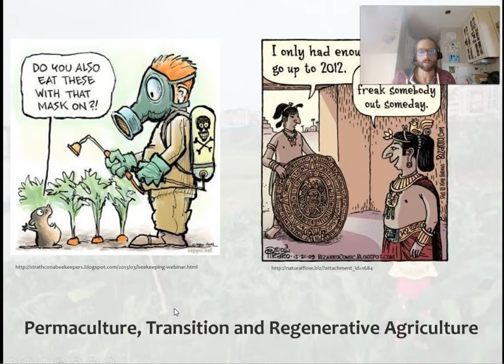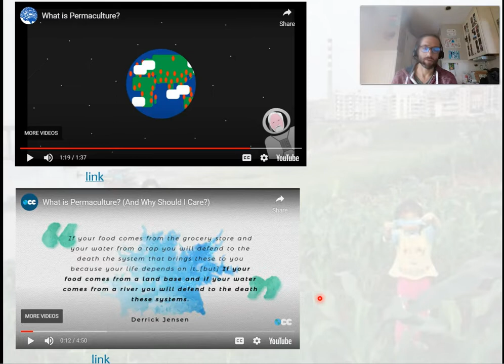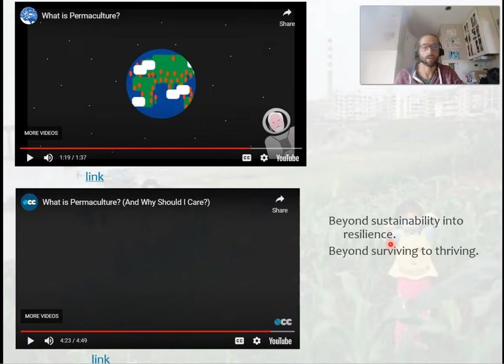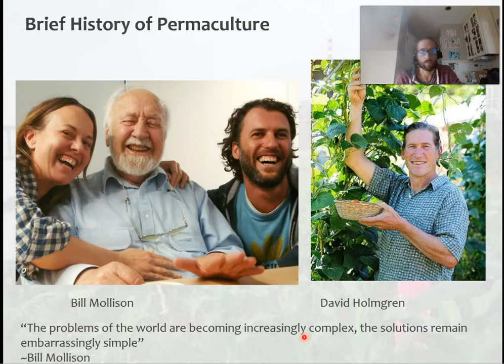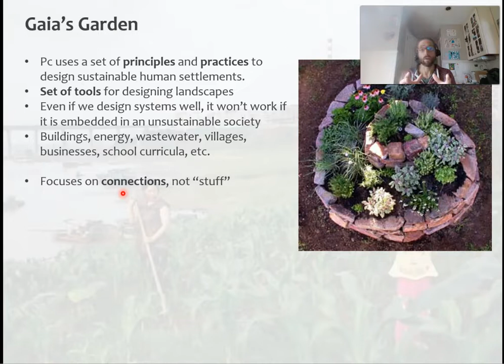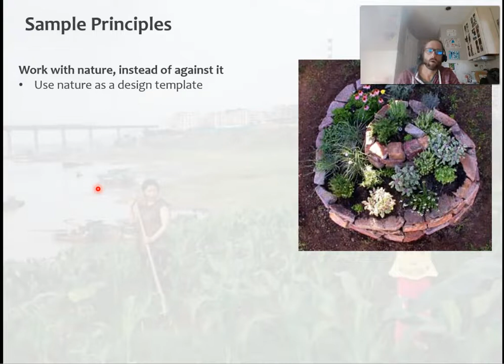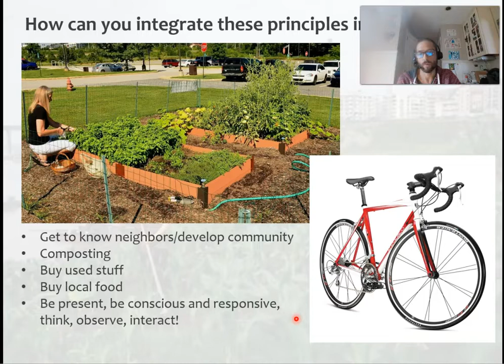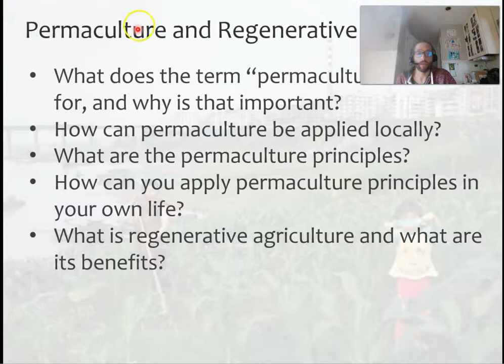SOC 103 Lesson 12.1 - Permaculture and Regenerative Agriculture